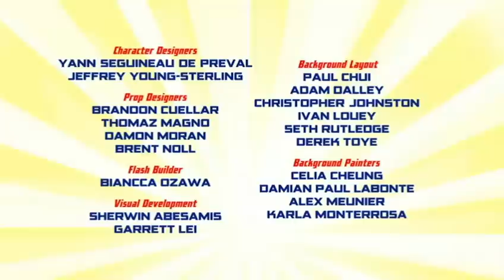Batman Imaginext - Episodio 9: Plan B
¡No te pierdas las aventuras de Batman!